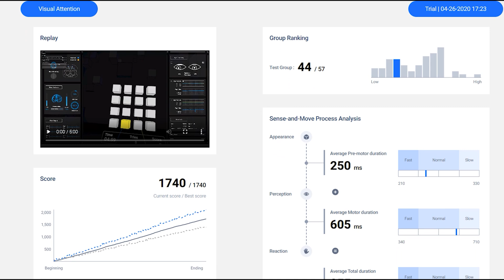Introducing Looxid Labs' Mental Healthcare Platform: Lucy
We recently received a grant for a joint consortium in the city of Busan regarding a health kit service for the elderly. Let us show you how this project is coming to be as we interview Mrs. Park who has tried the different VR games and introduce Looxid Labs' new platform for monitoring and prevention of Alzheimer's/dementia: Lucy.